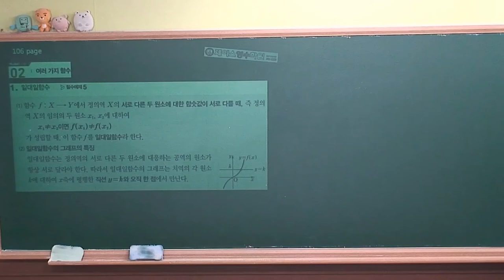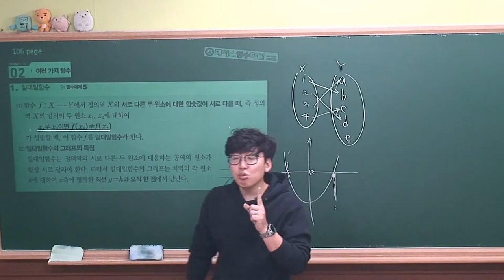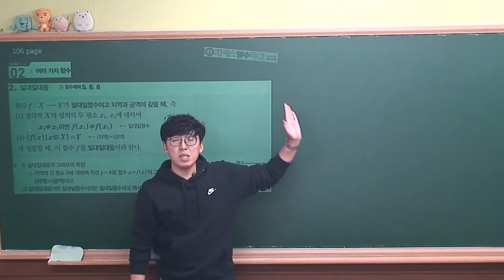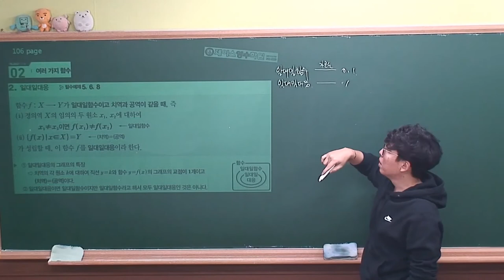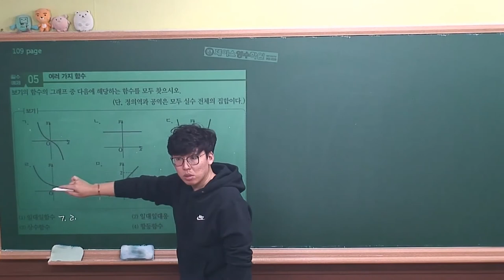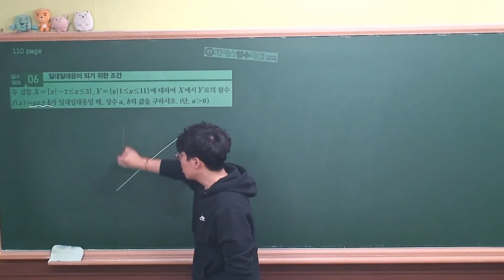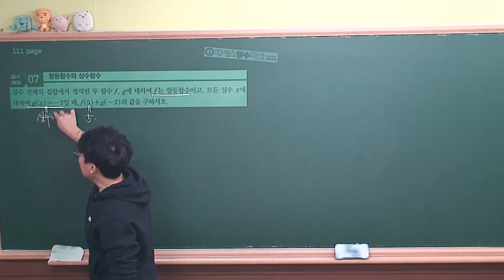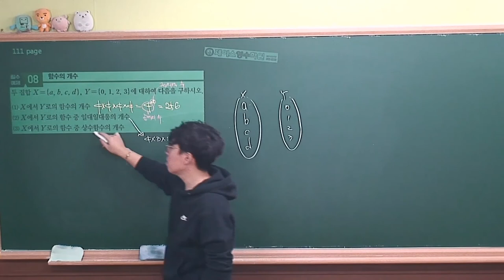[수학하 개념원리² (2015개정 고1과정)] Ⅱ.01(2)여러가지함수